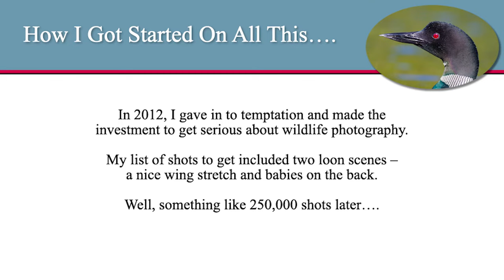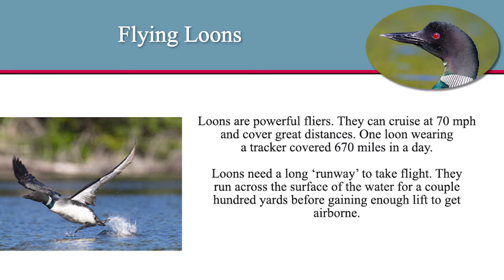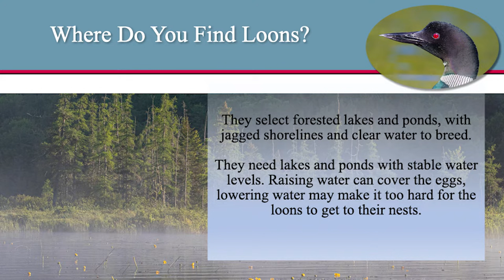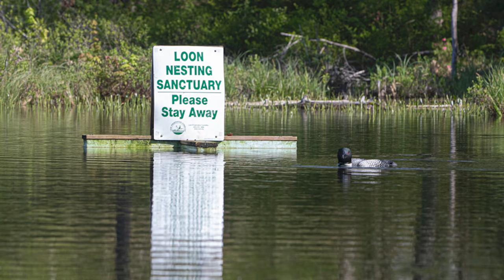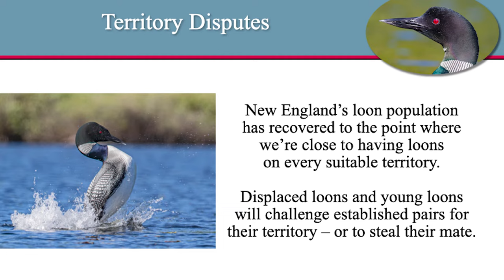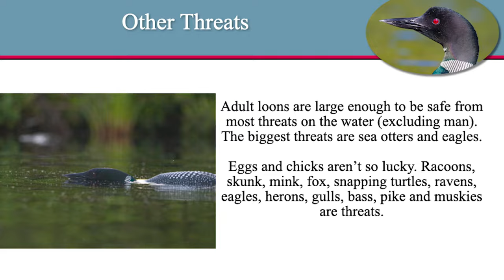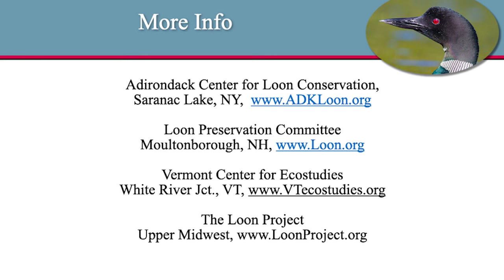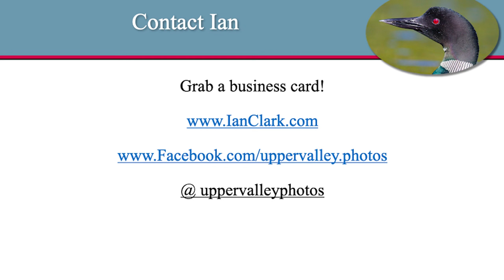An Uncommon Look at the Common Loon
An Uncommon Look at the Common Loon, presented by photographer, Ian Clark at The Thompson Center, February 6, 2024.